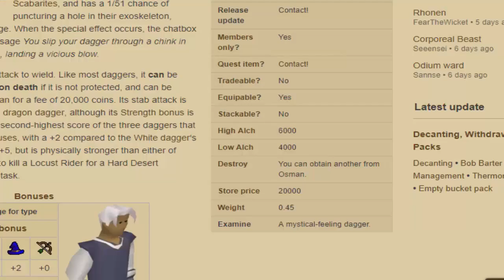[Revival] Ramblings #1 "City Expansions"